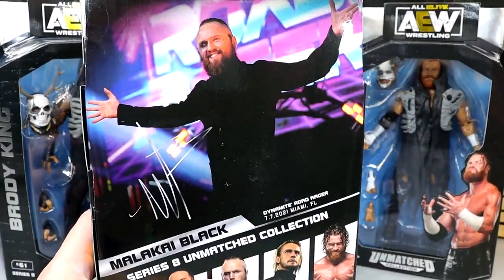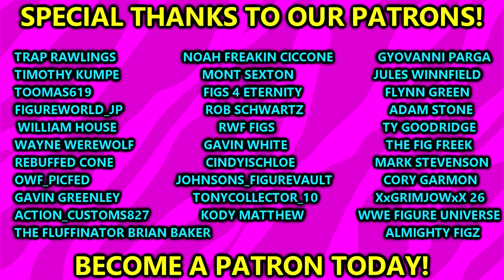AEW UNMATCHED 8 HOUSE OF BLACK FIGURE REVIEW!